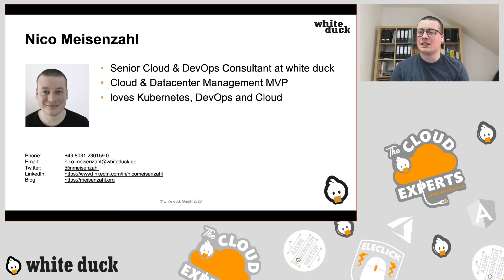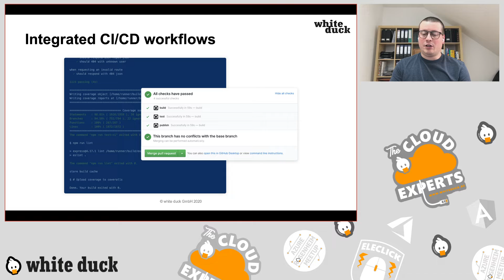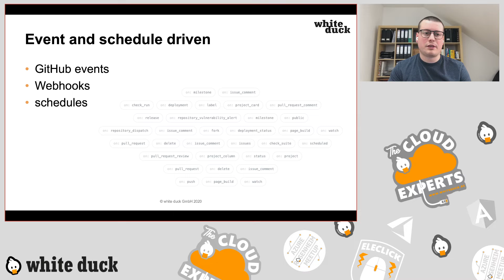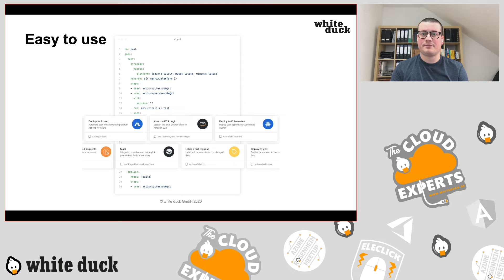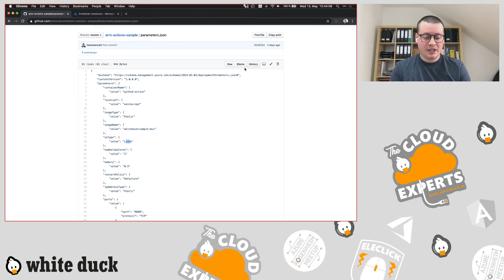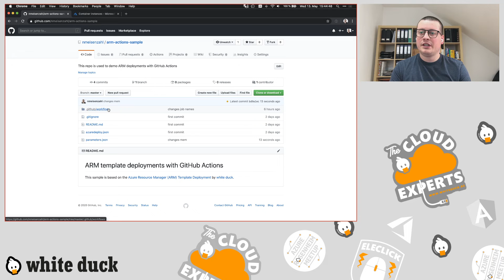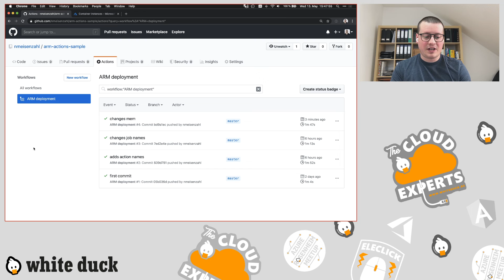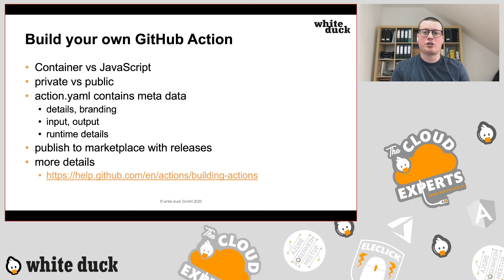Hassle-Free ARM Template Deployment With GitHub Actions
In Nicos neuestem Vortrag erfahren Sie, wie Sie die mit Github Actions ARM Template Deployments durchführen können. "The Future of Workflow Automation Is Now Hassle-Free: ARM Template Deployment With GitHub Actions" ist das Thema, das hoffentlich auch in Ihnen die Freude weckt und  Ihren Projekten, Arbeit und Implementierungen unterstützten kann.

Nico Meisenzahl arbeitet als Senior Cloud & DevOps Consultant bei white duck GmbH. Als MVP, Docker Community Leader und GitLab Hero liegt sein Fokus auf Kubernetes, CI/CD, Automation, DevOps und Cloud.
Nico spricht regelmäßig auf Konferenzen, User Groups und Meetup in Europa sowie der USA.